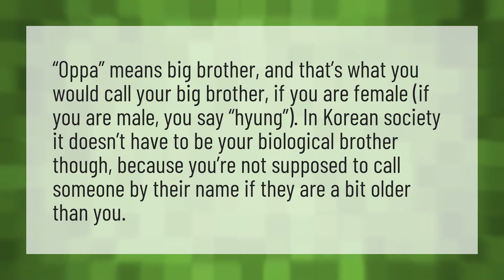Does oppa mean brother?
Oppa Korean • Does oppa mean brother?